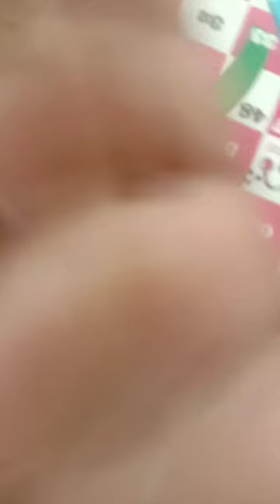DIY mini painting 🎨